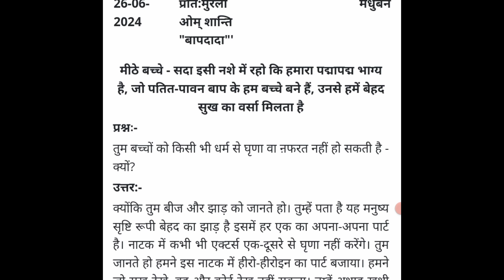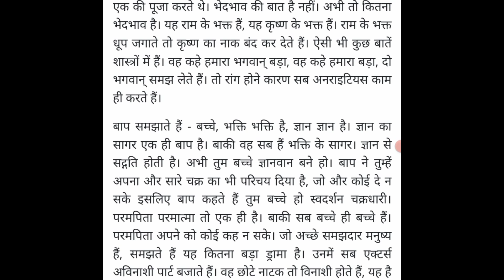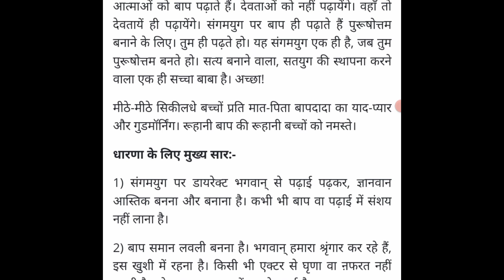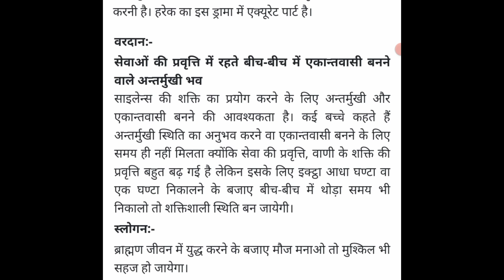aaj ki murli || 26-6-2024 || आज की मुरली